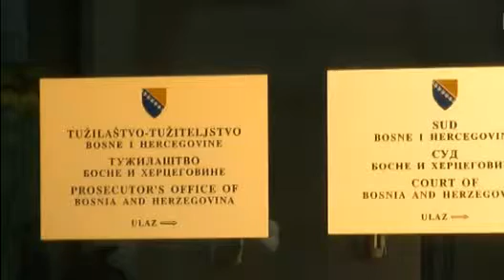Tužilaštvo BiH podiglo najobimniju optužnicu za poresku utaju u BiH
Poreske utaje u BiH nisu nepoznanica. U prilog tome govori i najobimnija optužnica za poresku utaju, koju je na osnovu službenog izvještaja federalne Porezne uprave, državno Tužilaštvo podiglo protiv braće Ivice i Damira Ćuka i preduzeća Elipsa, te poreskog inspektora Dinka Ramljaka.
Državni budžet oštetili su za više od 750 hiljada maraka. In this video I give a full in depth tour of the new video available.